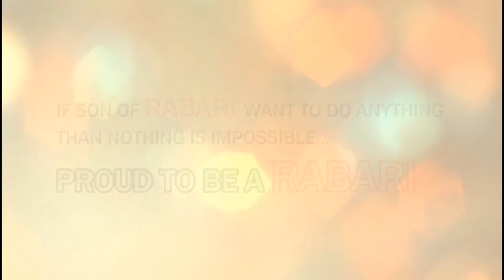Videsh Farva Plane Joie | Vijay Jornang | New Gujarati Song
Gujarati Singer Vijay Jornang's New Video Song
Song : Videsh Farva Plane Joie English Version
Singer : Vijay Jornanag
Lyrics : Rajan Rayka Dhaval Motan

Producer : Mahesh Desai (Mahesh Sedpa)
Label : Leboj Ram Studio